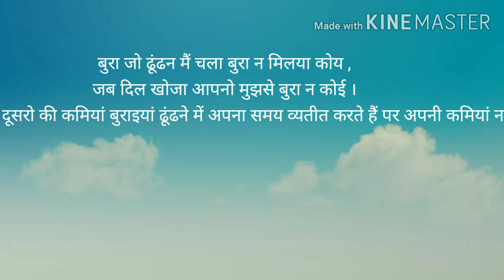Kabir Das Ji's Doha and Charity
कबीर दास जी का दोहा एवं भावार्थ